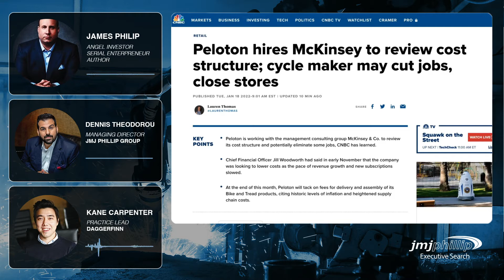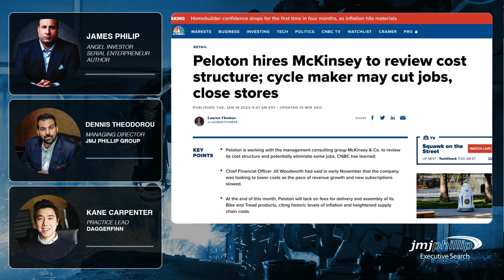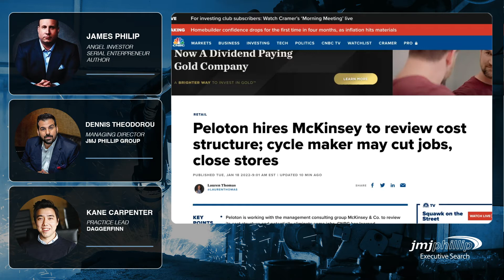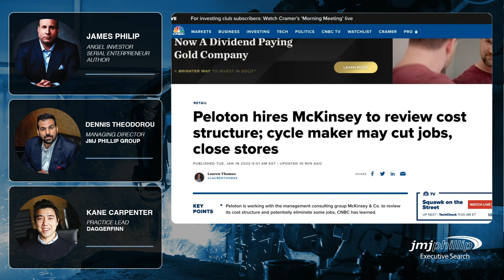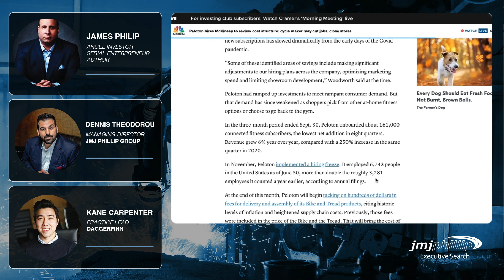What's Happening At Peloton? Cost Cutting, Production Halt & Demand Issues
Popular fitness brand Peloton has had a rough few weeks - first it announced that it was hiring management consultant, McKinsey, to help with cost cutting analysis, then it released notice that it was stopping production on bikes and treadmills due to slumping demand.

So what does this all mean for the company going forward? Does its current dip in market cap make it an acquisition target for a large sports or technology company? What does the future hold for Peloton?

ABOUT THE SPEAKERS:

Dennis Theodorou is the Managing Director at JMJ Phillip Executive Search and leads strategy and operations across the company's national network of offices, staff, and recruiting specialists.

Kane Carpenter is Practice Lead at Daggerfinn a boutique employer branding, digital marketing, and growth strategies consultancy.

ABOUT JMJ PHILLIP EXECUTIVE SEARCH:

JMJ Phillip Executive Seach is global executive search firm specializing in the manufacturing, supply Chain and technology sectors. For more than 20 years, JMJ Phillip Executive Search has delivered the top 5% of talent to it's impressive roster of clients.

To learn more about JMJ Phillip Executive Search services, check out